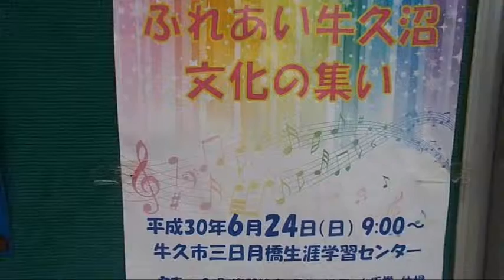牛久沼文化の集いⅡソーラン節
牛久沼文化の集いで、ソーラン節の発表がありました。